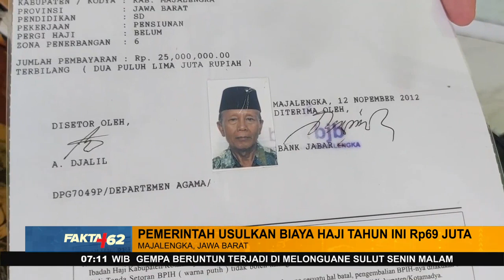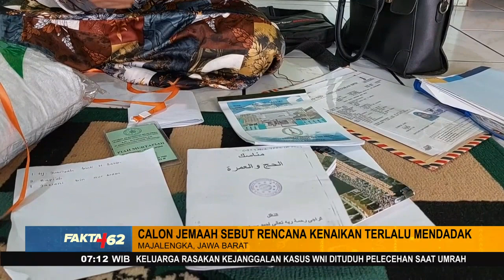Calon Jemaah Keluhkan Rencana Pemerintah Naikkan Biaya Haji - FAKTA+62